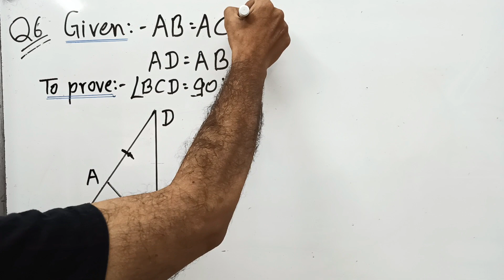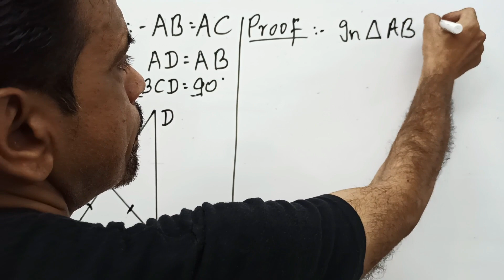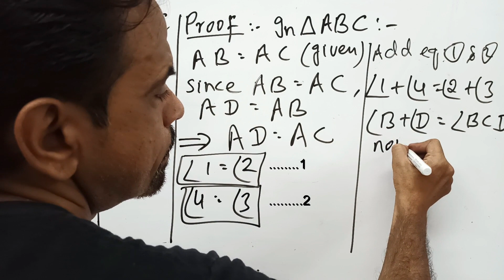Class 9 Maths| Chapter 7 | Triangles | Exercise 7.2 Q.6